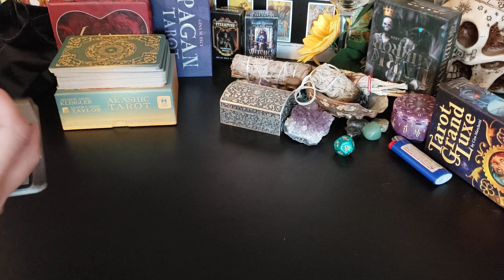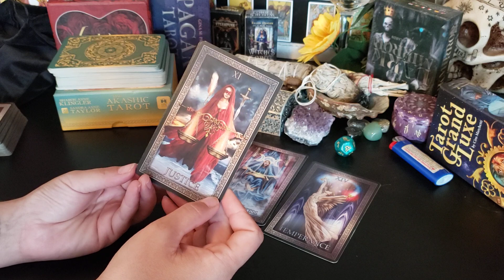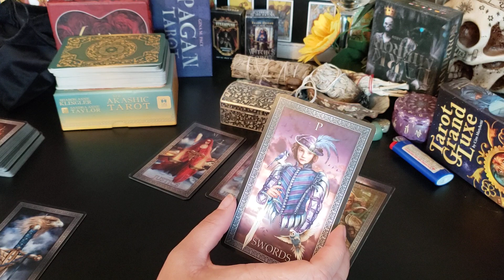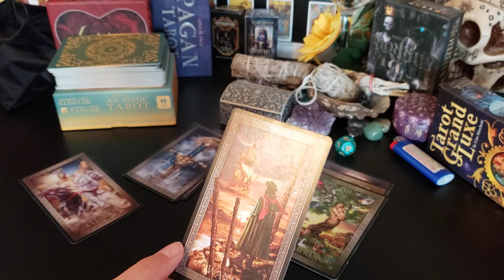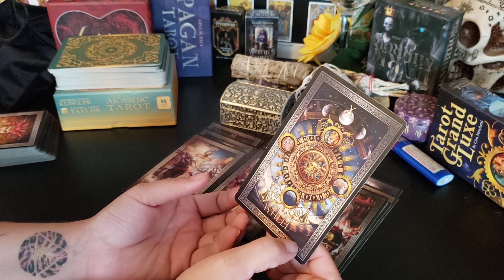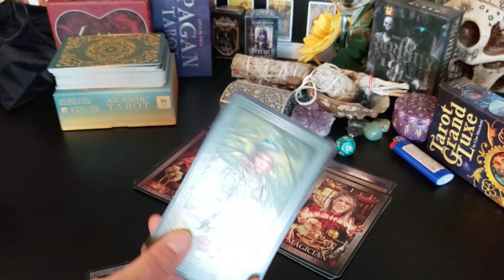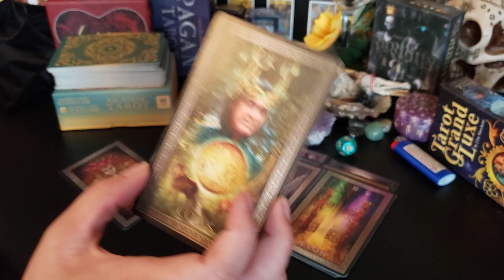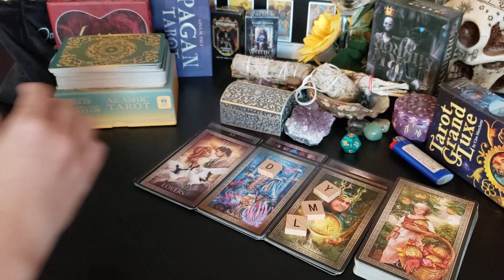Virgo - "You know you mean a lot to me, I need to learn, where is your patience?"